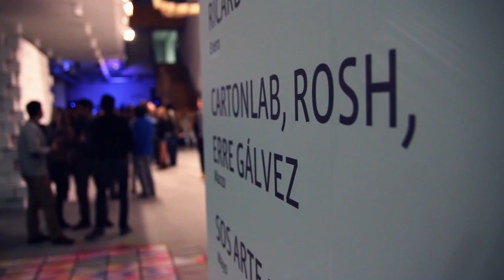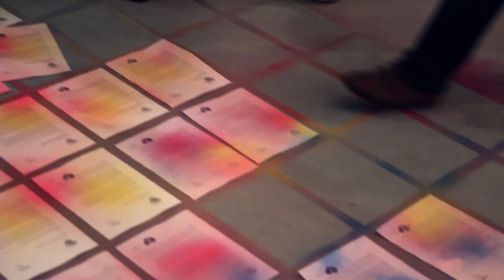ROSH333 "Peeping Tom", Diagrama de Venn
Under the concept Diagrama de Venn (Venn diagram) is constructed the exhibition of the same name hosted by the Mustang Art Gallery of Elche. The Venn diagram is a graphic explanation which represents the intersection of  overlapping concepts. Three artistic identities (Carton Lab, Rosh and Erre Gálvez) each present  their work interwoven with these of the others, thus generating a complete, consistent multimedia image.
Bajo el concepto Diagrama de Venn se construye la exposición que lleva el mismo nombre y que acoge la Mustang Art Gallery de Elche. El Diagrama de Venn es una explicación gráfica que representa la intersección de conjuntos, es decir, conceptos que se solapan. Así, tres identidades artísticas, (Carton Lab, Rosh y Erre Gálvez) presentan sus trabajos superpuestos los unos con los otros generando así una obra multimedia completa, consistente y cerrada.